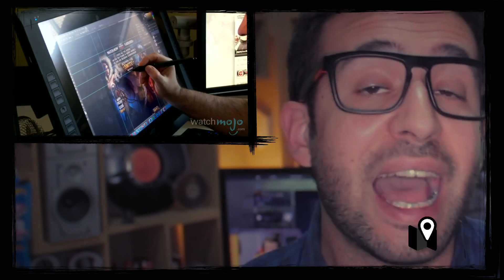Dream Daddy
Vídeo sobre: 2A